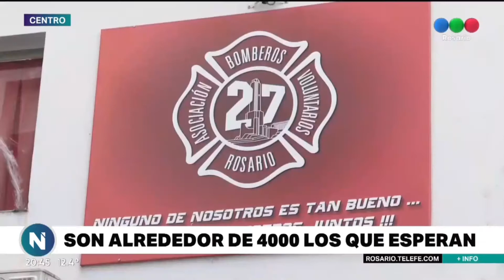Bomberos voluntarios piden ser vacunados - Telefe Rosario